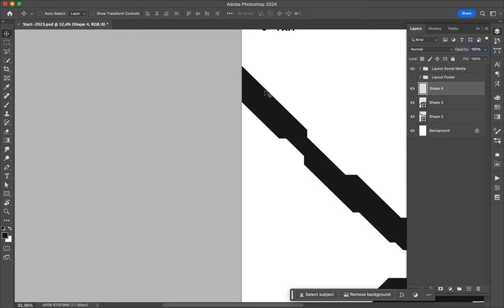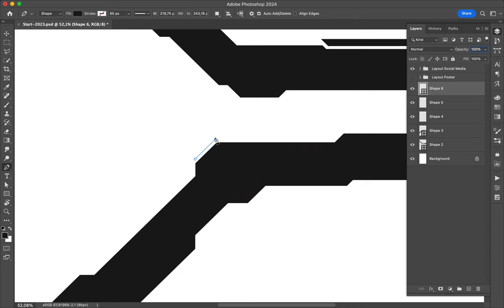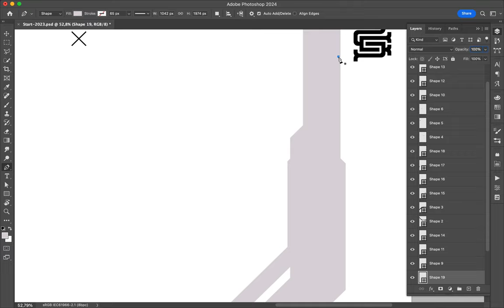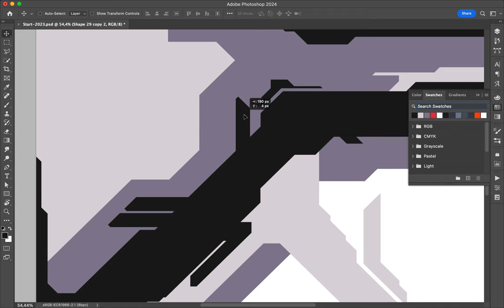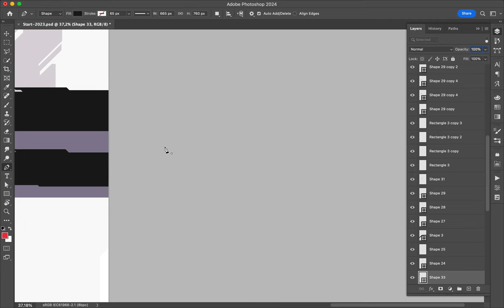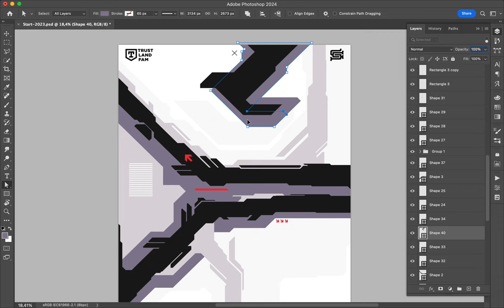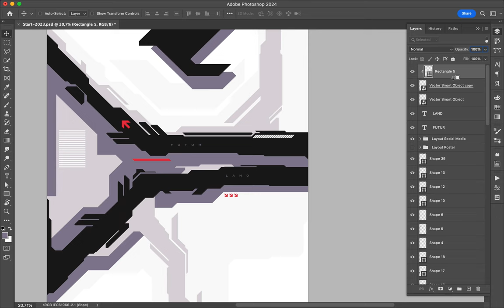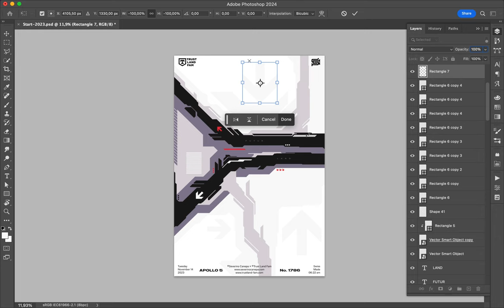Poster Speed Art 1786 Futur Land 23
The mini-series continues with one more iteration.